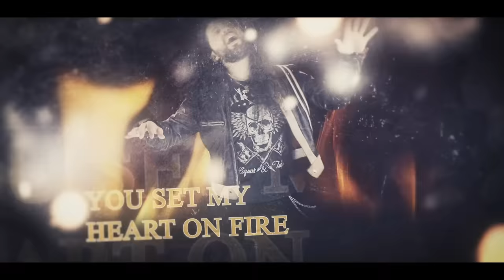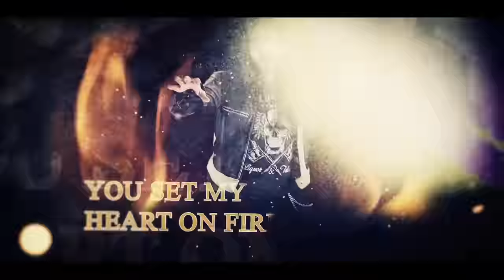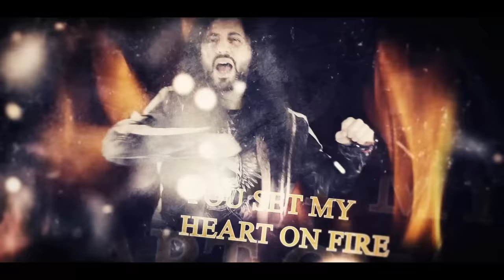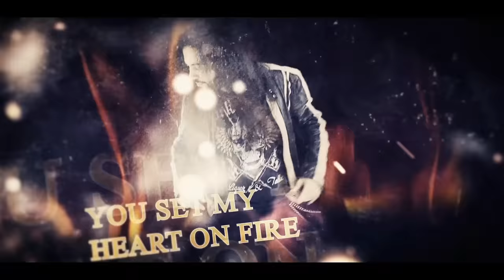FRANCESCO MARRAS - YOU SET MY HEART ON FIRE (Videoclip)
"It's me!"

"You set my heart on fire" is the first single taken from the upcoming Francesco Marras' new album titled "It's me!". The new album will come out on the 15th of September for the brand new Hard Rock and Metal record label "Hell Tour Productions".

For fans of bands like : Deep Purple, Whitesnake, Led Zeppelin, Audioslave, Guns n Roses, Slash, Uriah Heep, Nickelback, Dead Deasis, Rainbow, Greta van flet, The Dead Daisies, ecc.

Tell me what I’ve gotta do, if I still dream of you
Tell me who I’ve gotta be, to keep you close to me

It’s time to make it real

Tell me what I’ve got to do, to make you dream of me
Tell me what I’ve got to think to let you believe in me